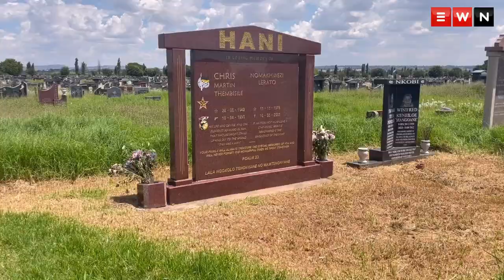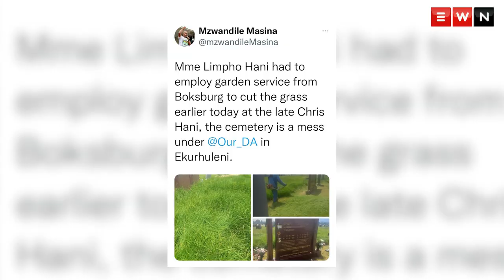"The dead are not respected here" - Neglected cemetery haunts families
Families who have loved ones buried at the Thomas Titus Nkobi Cemetery in Germiston, are fuming over unkempt grass, vandalised infrastructure and theft. Eyewitness News’s Mia Lindeque went to the cemetery and spoke to families affected.